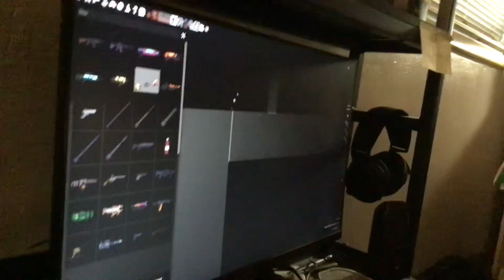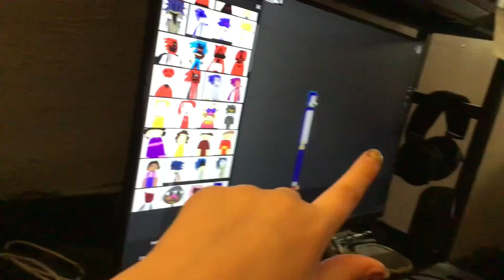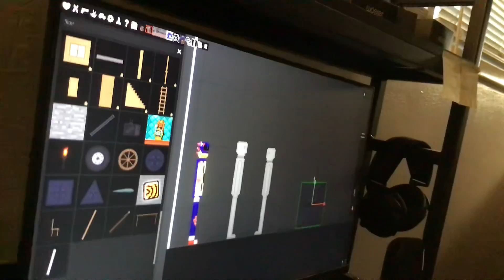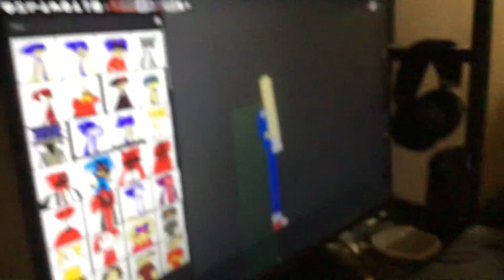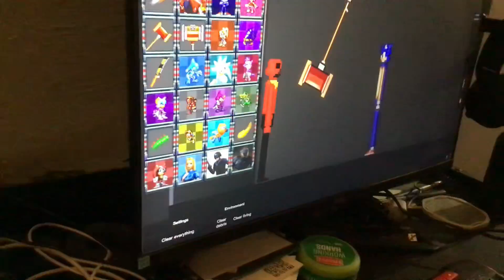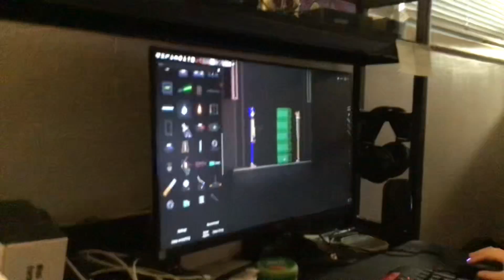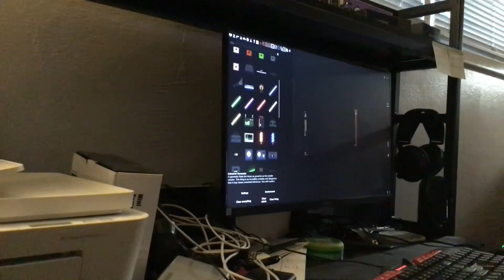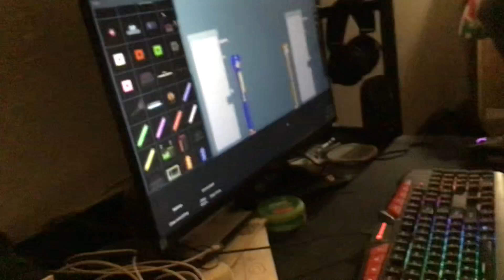People Playground￼ this is a game About￼ Killing people if you don’t like a blood￼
Sorry If you clicked on this Without looking at La￼ Tidal￼ And you don’t not like blood￼ 😓🫡￼